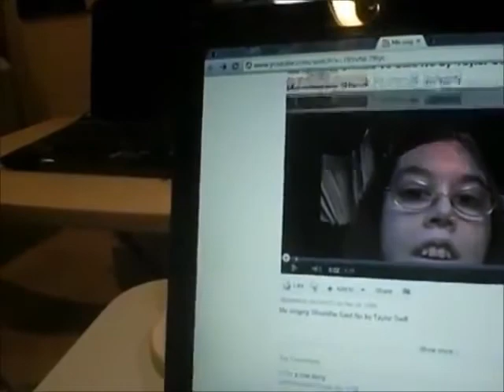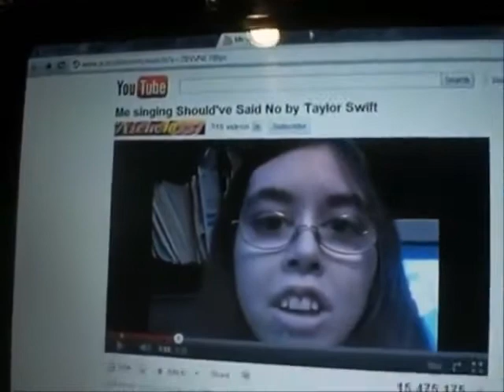Pingzhen City - Jincheng Court Notary | Taiwan - Toshiba Samsung Storage Technology